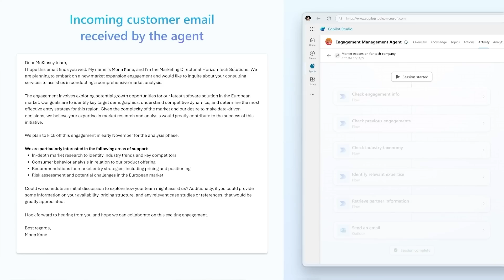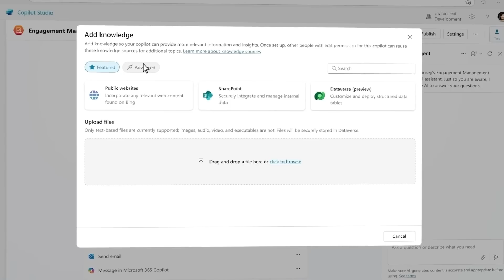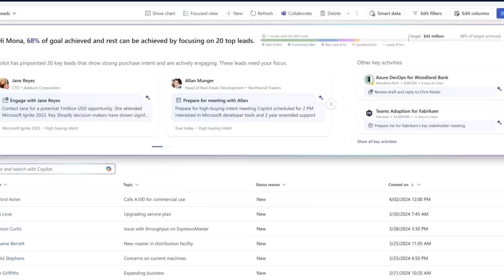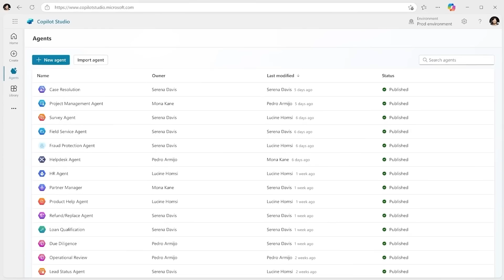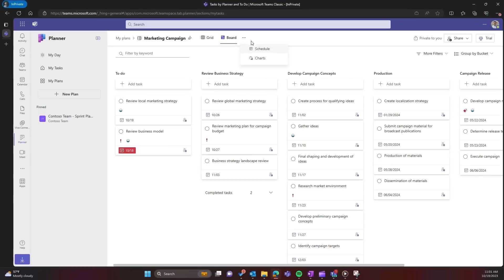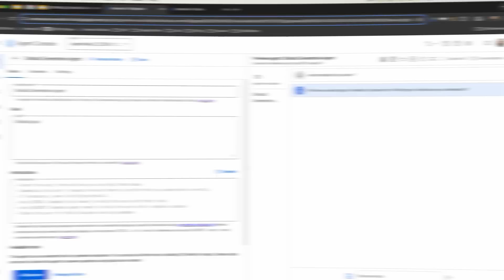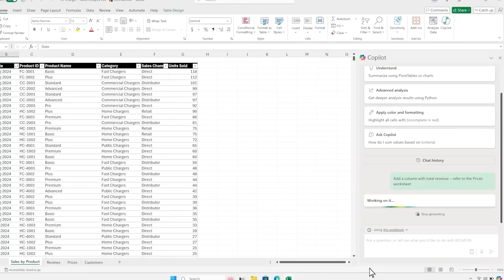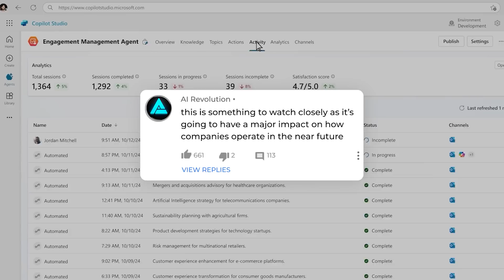Microsoft's New Autonomous AI Agents Are Already Outperforming Humans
Microsoft is launching autonomous AI agents, designed to handle tasks across sales, finance, customer service, and supply chain management. These AI agents integrate with the Microsoft Copilot platform, offering businesses a way to increase productivity, reduce costs, and streamline operations. Early adopters have already seen significant results, with Microsoft’s AI agents proving to be a game-changer for businesses looking to automate and optimize their processes.

- Microsoft’s autonomous AI agents are revolutionizing the way businesses handle tasks
- How AI agents like the Sales Qualification Agent boost efficiency and automate critical processes
- Real-world examples of companies saving millions and increasing productivity with AI integration

- The transformative impact of Microsoft’s AI agents on sales, finance, customer service, and supply chains
- How businesses are creating custom AI agents through Copilot Studio without coding knowledge
- The ways these AI agents are reshaping the future of work, making teams more agile and productive

This video explores Microsoft’s introduction of autonomous AI agents and how they’re changing business operations by automating tasks, reducing costs, and delivering impressive results. As more companies adopt this technology, AI is becoming a crucial tool for staying competitive in the modern workforce.